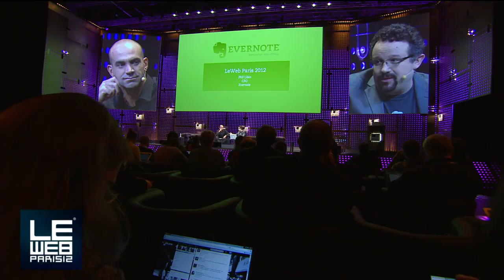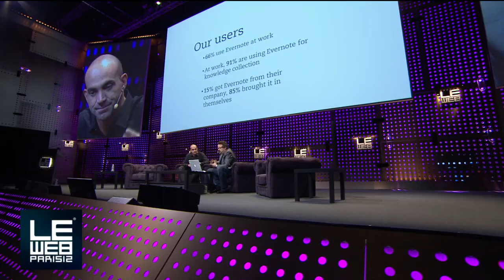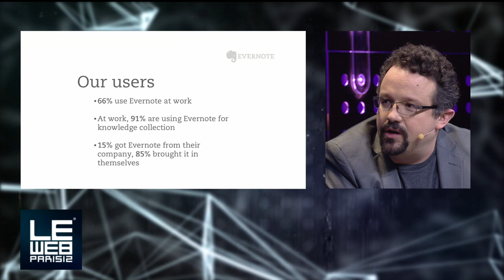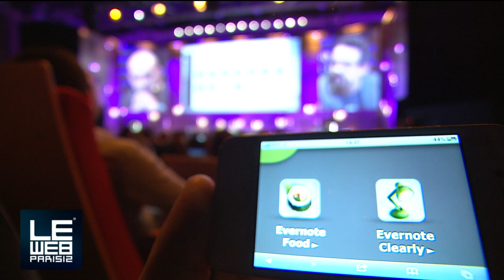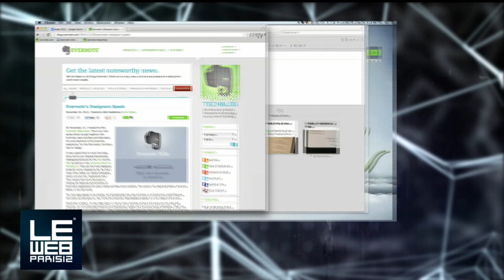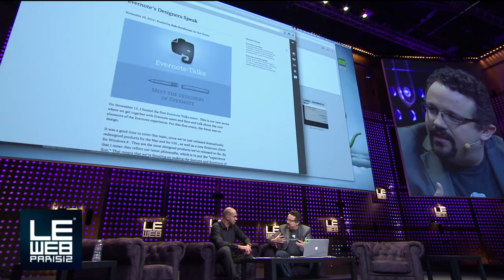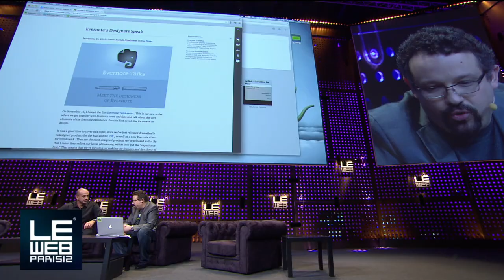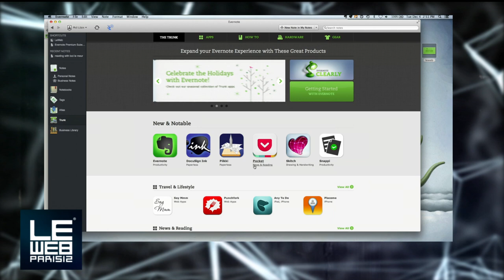Phil Libin Announces "Evernote Business" in Interview with Loic Le Meur at LeWeb Paris 2012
Phil Libin gets interviewed by Loic Le Meur and shares the story of Evernote.  He also announces the launch of Evernote Business.